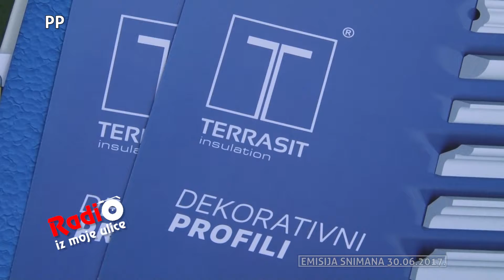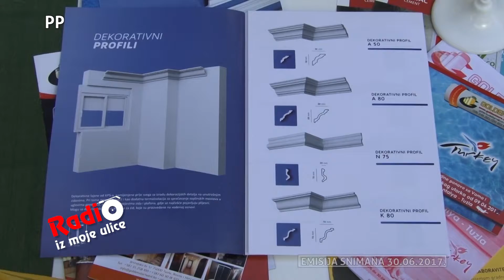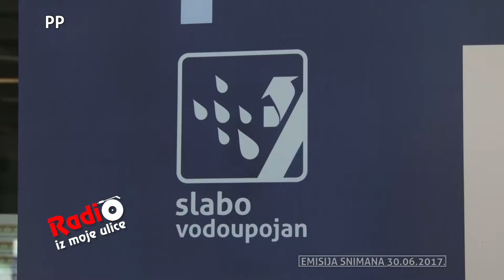Radio iz moje ulice - Terrasit Insulation d.o.o Gračanica - 02.07.2017.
Firma Terrasit Insulation d.o.o Gračanica je domaća firma koja se bavi proizvodnjom toplinskih izolacija, ploča za podno grijanje pod brandom Terratermal i ambalaže od ekspandiranog polistirena. Karakteristike proizvoda iz ponude Terrasit insulation možete pronaći na web stranici

Naša vizija je ostati vodeći ponuđač na domaćem tržištu, kao i na tržištima srednje i jugoistične Evrope za ciljnje grupe trgovačkih kuća, građevinskih kompanija i završnih radova u graditeljstvu-navode iz ove firme.

Terrasit Proffessional i Terrasit Super fasadni stiropori sa boljim koeficijentima nepropustivosti i topline, učinit će kuću znatno toplijom, smanjiti račune za grijanje i smanjiti zagađenje od emisije otrovnih supstanci.
Štedimo energiju, sačuvajmo prirodu-poručuju iz ove firme.

Firma Terrasit Insulation d.o.o. nalazi se u Gračanici, u ulici Branilaca Kule grada-Industrijska zona